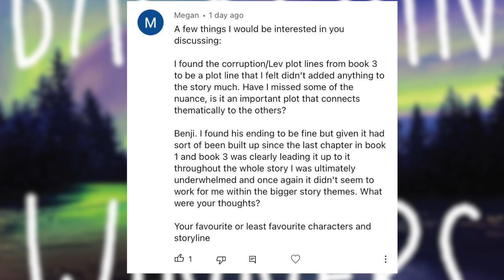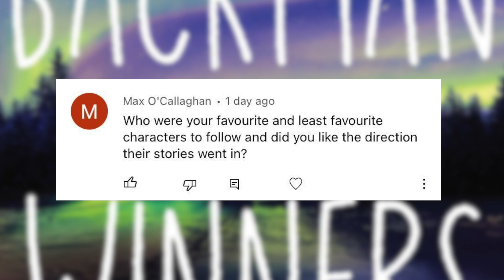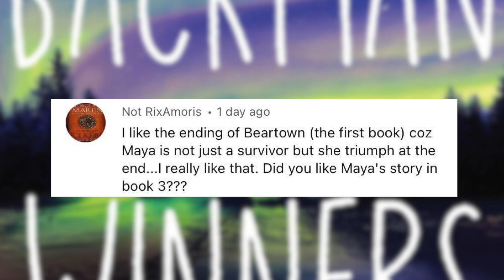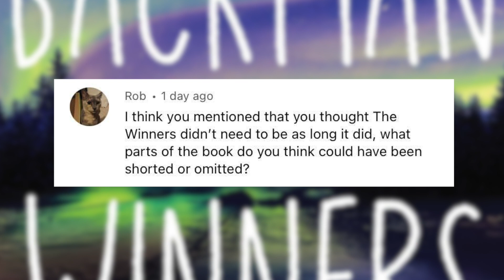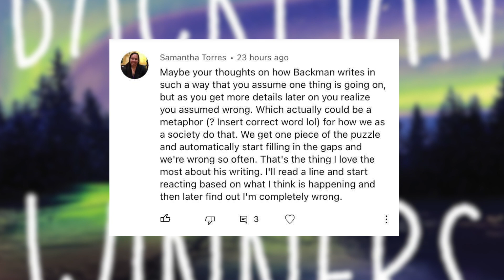The Winners | Book Review | Beartown Trilogy by Fredrik Backman